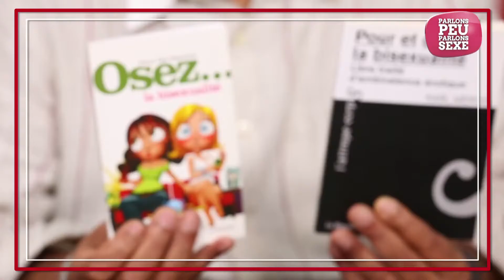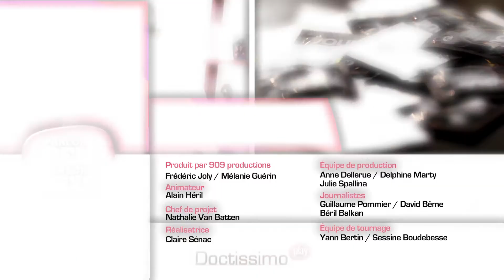Sexualité ★ Bisexualité ★ Parlons peu, parlons sexe - Alain Héril - Doctissimo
La bisexualité est-elle une homosexualité déguisée ? Peut-on être réellement attiré indifféremment par les deux sexes ? Le sexothérapeute Alain Héril répond à vos questions et profite pour mettre fin à plusieurs idées reçues.

★ Découvrir ou redécouvrir les plaisirs d'une sexualité heureuse avec les rendez-vous de Tom & Charlotte :

« Une sexualité heureuse et libre de jugements moraux, fondée sur l’amour et la conscience, contribue à construire des hommes et des femmes sains dans leur corps et dans leur esprit. » Dominique Vincent, psycho-éducateur